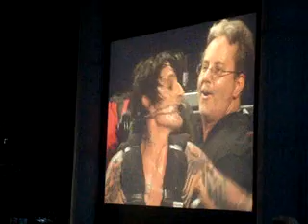Tommy Lee's ride along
This was recorded on my Birthday weekend  in Tampa Fla.